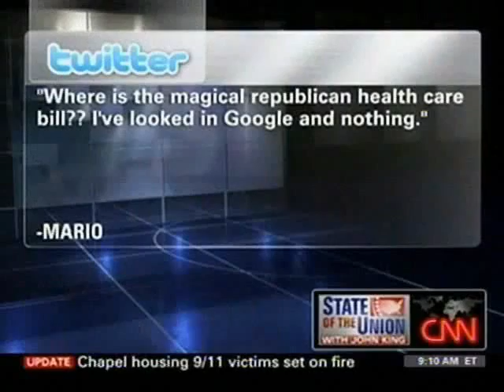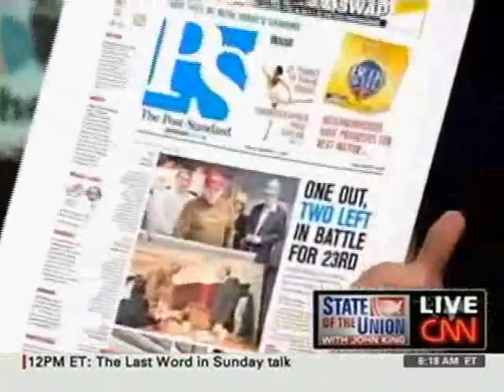Boehner Challenges Speaker Pelosi to Allow Vote on GOP Health Care Plan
In an appearance this morning on CNNs State of the Union, House Republican Leader John Boehner (R-OH) challenged Speaker Nancy Pelosi (D-CA) to allow a debate and vote on the Republican plan to make health care more affordable and accessible at a price our nation can afford.  Boehner outlined the GOP's smart, fiscally responsible reforms in the weekly Republican address after Speaker Pelosi unveiled a 1,990-page government takeover of health care that raises taxes, destroys jobs, and cuts Medicare benefits for seniors.  On the economy, Boehner noted that the trillion-dollar stimulus isnt working and asked, where are the jobs? On Afghanistan, Boehner reiterated his concerns about the dangers of delaying a decision on U.S. troop levels.  Lastly, Boehner stated his opposition to the Obama Administrations decision to provide H1N1 vaccinations to Gitmo detainees before vulnerable American populations.  Following are full video and key excerpts from Boehners interview with State of the Union host John King

BOEHNER CHALLENGES SPEAKER PELOSI TO ALLOW A VOTE ON GOP HEALTH CARE PLAN:

What Im hopeful for is to take these eight or nine ideas and put them together in a bill thats being scored right now by the Congressional Budget Office and present it on the House floor during this debate.  And Im hopeful that Speaker Pelosi will allow us to offer an alternative.  But what we do is we try to make the current system work better.   We take a step-by-step approach by allowing people to buy insurance across state lines, allowing small businesses and other groups of individuals to group together for the purpose of buying health insurance at lower costs  like big businesses and unions can.  We need to do something about junk lawsuits.  I think that one of our proposals is to give grants to states who have innovative programs to help bring down the cost of health insurance.

And, 34 states, today, have high-risk pools for those with pre-existing conditions.  We want to encourage all states to have these.  And we put more money into these high-risk pools so that we can bring down the cost of health insurance.  And at the end of the day, what were doing with our proposal is lowering health care insurance premiums  lowering cost and expanding access.  I would hope that the Speaker would allow us to have a debate and a vote on our proposal.

BOEHNER SAYS THE TRILLION-DOLLAR STIMULUS ISNT WORKING, ASKS WHERE ARE THE JOBS?:

The President said that when he signed the bill that unemployment would not exceed eight percent.  Now, we have unemployment at nearly 10 percent.  He also said that jobs would be created immediately and the fact is, they havent.  Most of the so-called jobs that have been saved or created are government jobs, even though the President promised that 90 percent of these jobs would be private sector jobs.  Three million Americans have lost their jobs since the stimulus was signed into law.  And yes, the economy grew last month.  But after $1 trillion of an economic stimulus plan was spent, probably another $7 or $8 trillion that the Fed has pumped into the economy, I would hope that weve seen some economic growth.  But Americans all around the country continue to ask the question, where are the jobs?

BOEHNER EXPRESSES CONCERNS ABOUT DELAY IN PRESIDENT'S DECISION ON FUTURE OF U.S. STRATEGY IN AFGHANISTAN:

The President made clear that we are not going to withdraw from Afghanistan.  But it looked for every reason in the world to put off a decision.  And, the longer this decision hangs, the more jeopardy and the more danger our troops on the ground there are in the middle of.  Im concerned about this delay.  I would hope that the President would make a decision and make it soon.

BOEHNER OPPOSES OBAMA ADMINISTRATION PLAN TO PROVIDE H1N1 VACCINATIONS TO GITMO DETAINEES:

I dont think its a good idea.  The Administration probably didnt think it would be very popular either, thats why they announced it on Friday night.  We have prisoners in my home county who are going to get H1N1 shots while there are vulnerable populations who want the shots who cant get them.  I just think thats wrong.